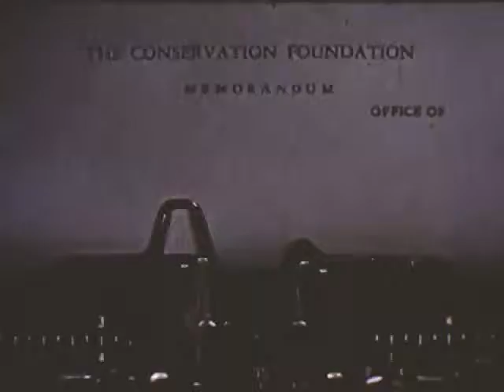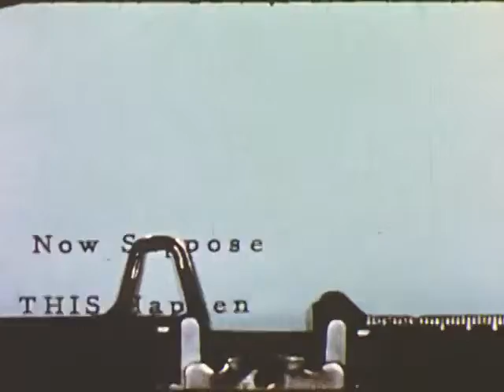The FOREST is your FRIEND - Your Friend The Forest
Save it, destroy it, show it some lovin'. Watch this video about the forest and continue your journey as a outdoorsman, sportsman,  a lover of the outdoors, wildlife, and nature. Learn and share with others.